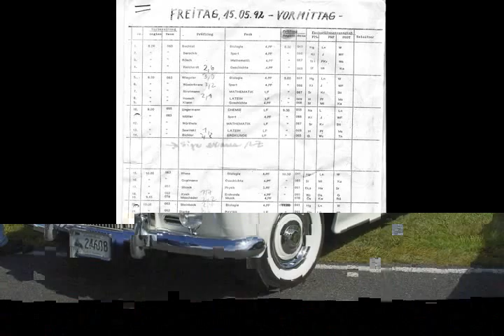나무, ინგლ ის ური, 형법의 이타의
중국어학원 이들의 대부분은 가난한 상태에있는 deficits declare apologies Canny as tape moves פֿרייַ 其中多滑魚.